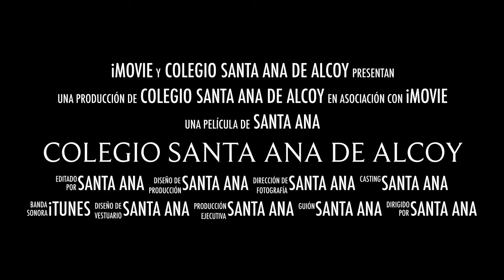Abrimos Matrícula 22 de Mayo - Colegio Santa Ana de Alcoy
¡El Lunes 22 de Mayo ABRIMOS MATRÍCULA para el curso 2017/2018!
Todos los sueños se construyen de la misma manera... Comienzan con la magia de un instante, una pequeña chispa que va tomando forma. Crecen con seguridad, entre ilusiones y sonrisas, mientras el trabajo y el esfuerzo los van haciendo cada día más grandes, y los preparan para conquistar el mundo.
"Cuando tengan que volar estarán preparados"
- Jornada Continua
- Centro familiar de una sola línea
- English Time Project (lengua inglesa)
- Huerto Escolar Ecológico-Didáctico
- Escoleta (Guardería de 0 a 2 años), Educación Infantil y Primaria, Educación Secundaria
- Valores, Innovación, Proyectos, Deporte
- Comedor Escolar, Escola Matinera, Permanencias
¡OS ESPERAMOS!